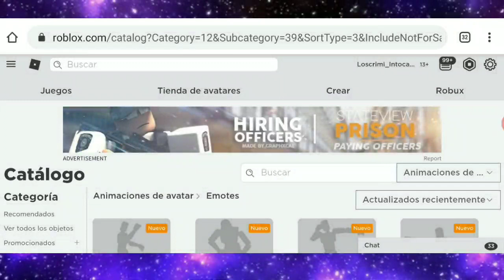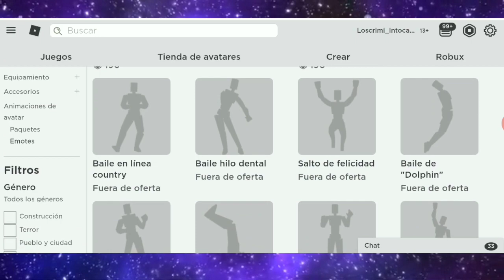8 EMOTES SECRETOS DEL EVENTO LIL NAS X TOTALMENTE GRATIS *Sin Robux* ¿UNO CADA DIA?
ROBLOX CRIMIAMIGOS